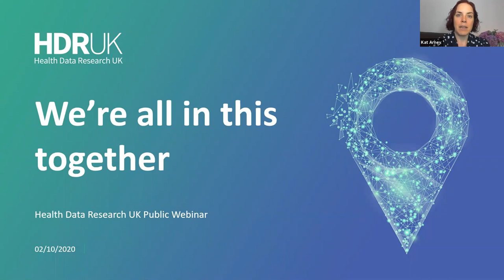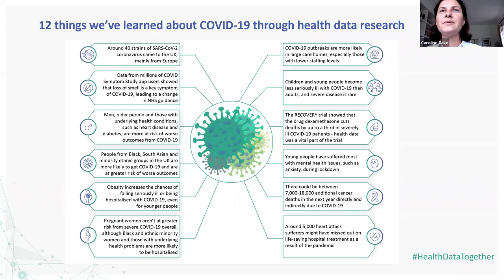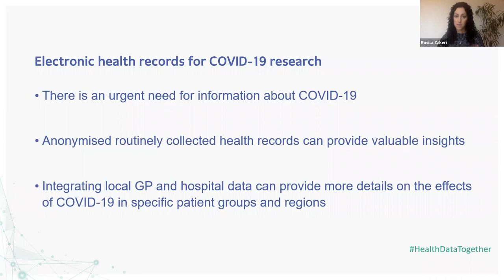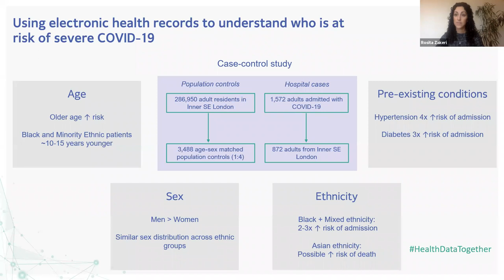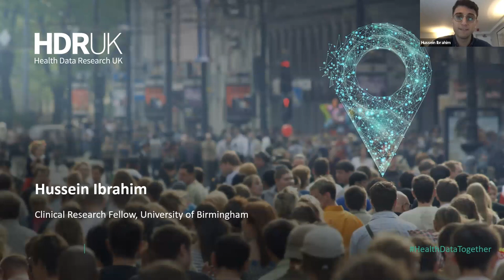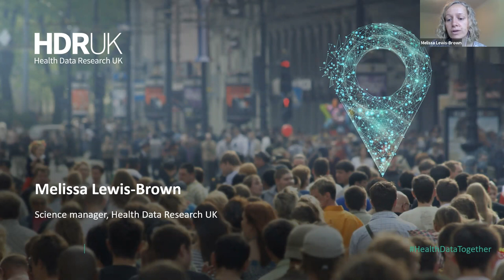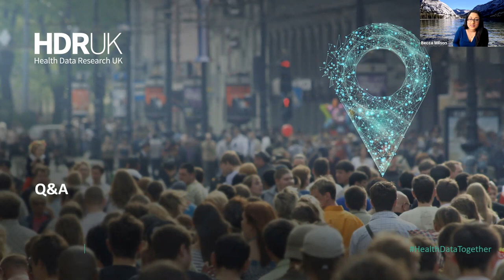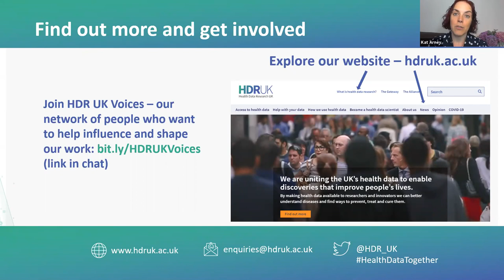'We're All in this Together': HDR UK Public Webinar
On 2 October 2020, we brought together people from the health data research community to talk about the work that’s been done in health data science so far to understand COVID-19 across the UK population, and what needs to happen to make sure nobody is left behind.